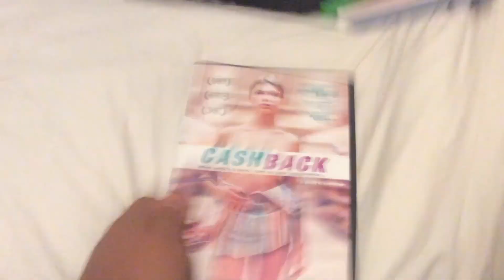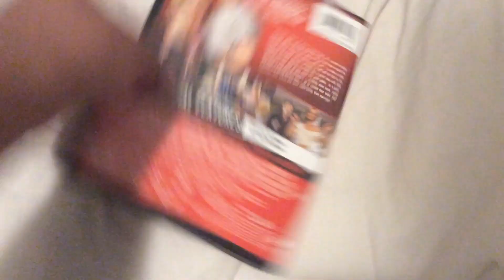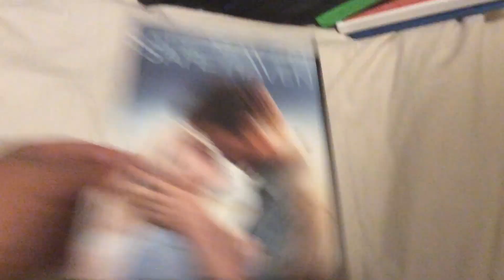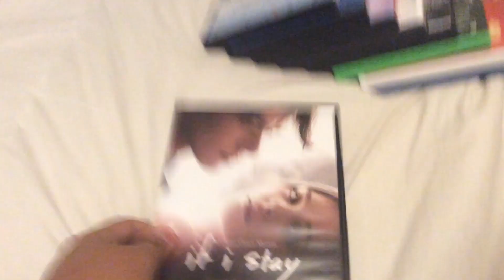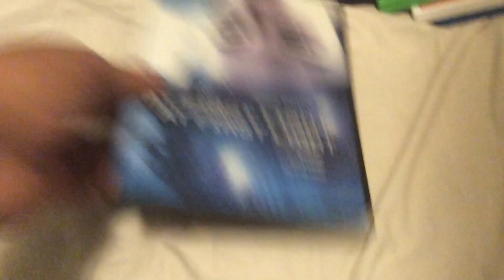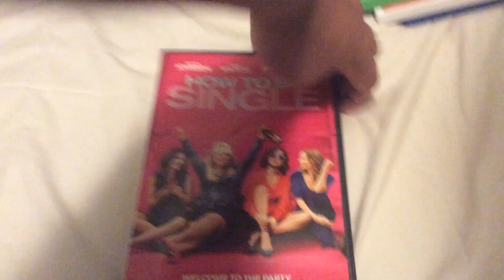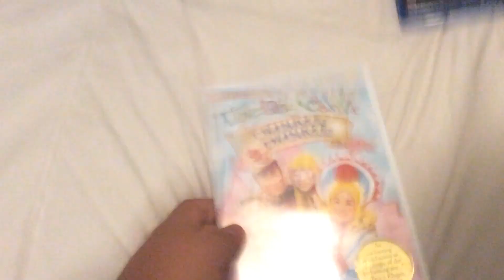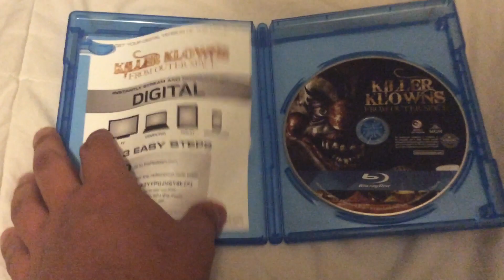DVD/blu ray update for January 3 2021 (first update video for 2021)